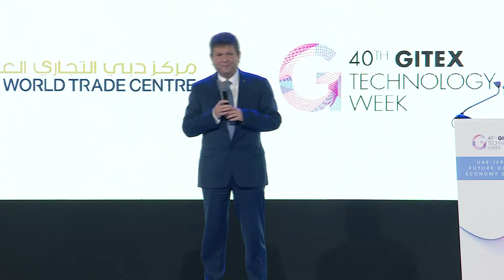נאומו של אדיב ברוך, יו״ר מכון הייצוא, בתערוכת הטכנולוגיה GITEX